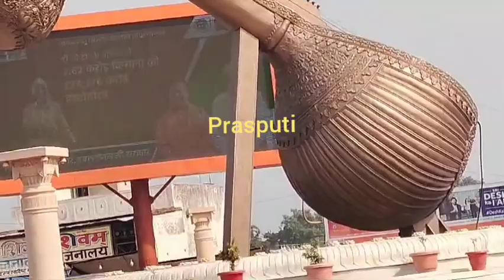Ayodhya temple area 🙏 Hanumanghari